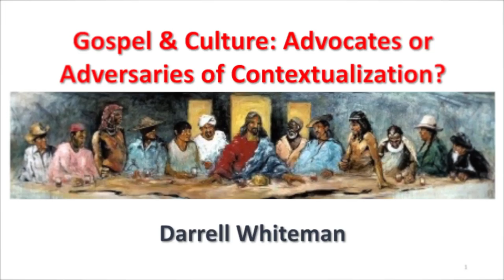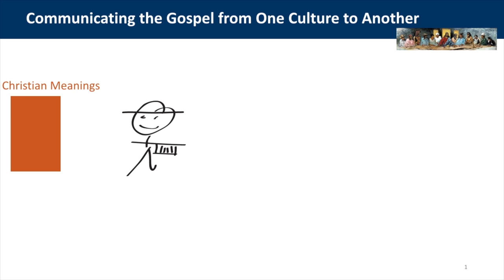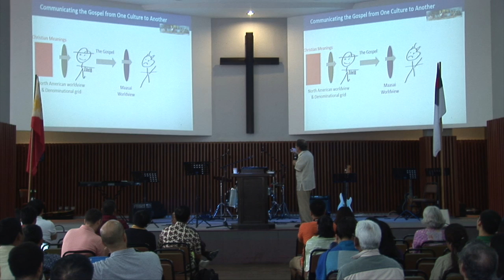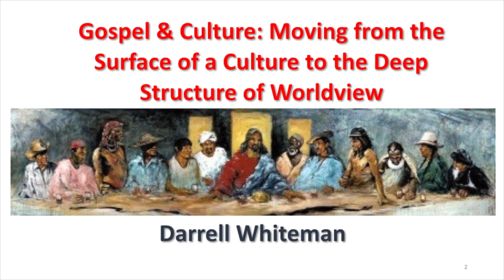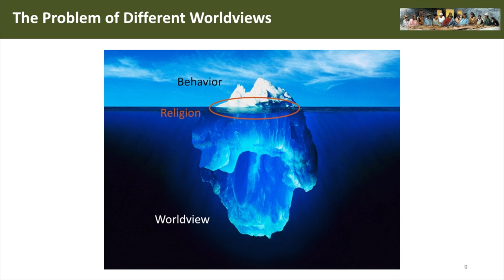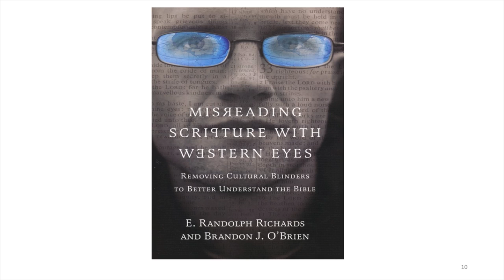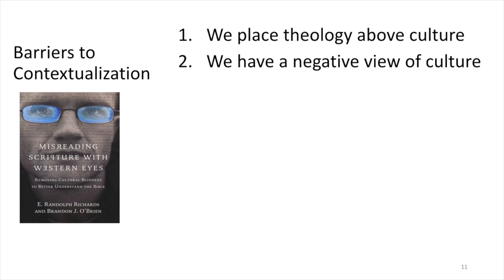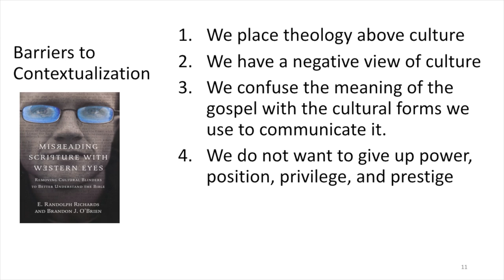Contextualization 2 Darrell Whiteman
This Video is a part of Owens Lecture Series in APNTS. (2/3)

Asia-Pacific Ministry Symposium

"Contextual Ministry among Traditional Peoples"

2016. Nov. 30